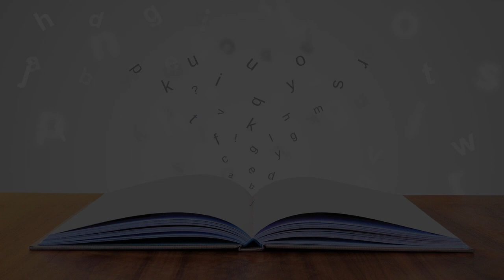Artistic Painting School in Monrovia, Liberia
Must Watch…. Best Artistic Painting School in Monrovia, Liberia

This list of Best Artistic Painting School in Monrovia, Liberia has been compiled by our Education experts after online / offline research combined with the reviews from our users. If you know any institution that we missed, please mention in the comment box below. This list will be updated from time to time.

List:

Alliance Francaise de Monrovia
100 United Nations Dr

Monrovia College and Industrial Training School
Clay St

Cheale Vocational Training Institute
Trade school

American International School of Monrovia
Old Rd

Lebanese Cedar School
United Nations Dr

More Than Me Academy
Ashmun St

Starz University
Cheeseman Ave

Don Bosco Technical High School
Technical school

A G M High School
Buchanan St

Light International School System
Airfield Shortcut

Starz College of Science and Technology
Cheeseman Ave

William V.S. Tubman High School
12th St

Cathedral Catholic High School
Nelson St

GW Gibson High School
Haile Selassie Ave

African Methodist Episcopal University
University

Stella Maris Polytechnic University
School

Muslim Congress High School
Mechlin St

B. W. Harris Episcopal High School
Broad Street

BlueCrest College Liberia
School

BlueCrest university
School